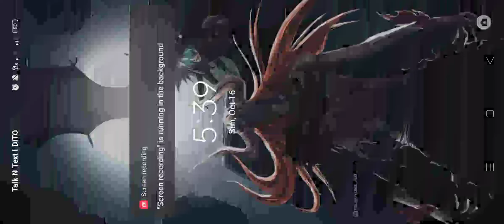YEAGER Hunter Legend ( Part IX )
Continues of the story slaying Much Stronger Creature! 😮
my phone got Lag and can't handle the fight Scene but don't worry i will put a Link for the continued fight Scene! 😮🥰❤️🥳🎊